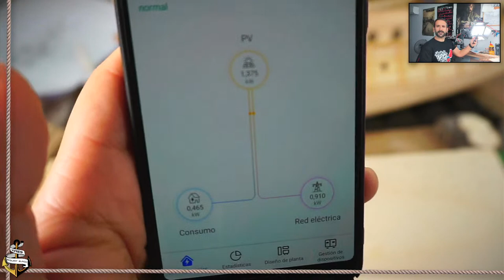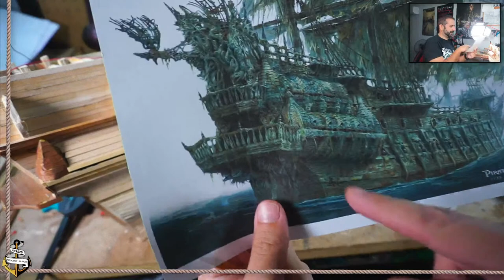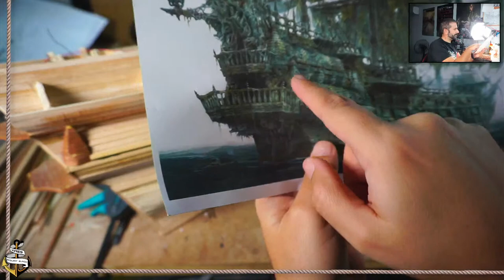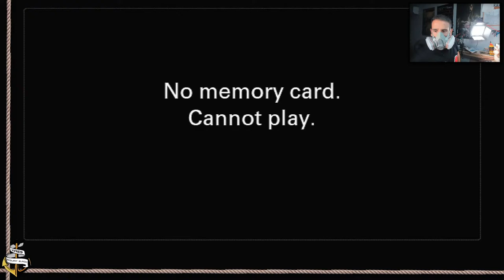El Holandes Errante desde planos Ep. 33: Balcones de popa superior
No te pierdas el paso a paso de la construcción de la maqueta del Holandes Errante desde planos Despues de hacer uno de los laterales hoy encaramos la construccion del lateral superior del Holandes Errante. Es un poco complicado conseguir la forma esferica pero lo bueno es que el barco nos va a perdonar las imperfecciones.

El Holandes Errante, también conocido como Flying Dutchman, era el mítico barco de Davy Jones que Disney rescato para las películas de Piratas del Caribe. Un barco fantasma con una tripulación maldita que solo podía pisar tierra una vez cada cien años.

Hacer una maqueta del Holandes Errante en madera es un verdadero reto por la cantidad de imperfecciones y defectos que hay que conseguir en el barco. Yo he decidido basarme en el artwork de la película Piratas del Caribe La Venganza de Salazar. Busco un barco pirata fantasma, roto, desvencijado, hundido durante siglos bajo las aguas pero amenazador y poderoso al mismo tiempo.

Este modelo del Holandes Errante esta construido desde planos usando maderas y pasta FIMO para conseguir las formas extravagantes del barco.

👷‍♂️Algunas de las herramientas que he usado las tienes en Amazon:
🛒 Sierra de costilla
🛒 Sierra de Marquetería Einhell
🛒 Lijadora de disco Proxxon
🛒 Lijadora de mano
🛒 Cepillo de carpintero
🛒 Soporte para taladro de Dremel
🛒 Dremel 3000
🛒 Tornillo de banco
🛒 Limas bellota
🛒 Sierra de mesa Proxxon FET
🛒 Cola Pattex
🛒 Lijas Bosch

Estos son los componentes que he usado para toda la electrónica del Holandes Errante para añadirle luces y sonidos al barco:
🛒1 FT232RL
🛒1 ATmega328P
🛒1 DFPlayer
🛒1 Kit desarrollo Arduino
🛒580 Tubos termoretractiles
🛒5 Driver IRF520
🛒1 Cable 0,25mm de colores
🛒1 HC-05 Bluetooth

Los planos los puedes descargar de la web de Modelismo Naval para todos

Echa un ojo a todo lo que uso en mi tienda de Amazon

🚚Modelismo Naval en Amazon

No pierdas la oportunidad de echarle un vistazo al blog donde dejo el progreso que voy haciendo con los barcos, tutoriales de modelismo naval, guías paso a paso de como resolver problemas en el modelismo naval, planos de barcos y consejos de compras.